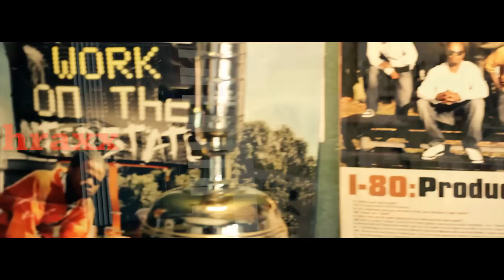I-80 Productions "Cherry Pie" (Official Video)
"Cherry Pie" (Official Video)
I-80 Productions Feat Thraxx
Filmed & Edited by No Face Phantom / X-Flix Films